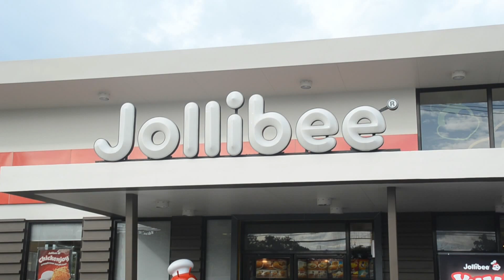BSHRM 3A -Group III - Jollibee Commercial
Business Communication Activity (STI College Balagtas) @ Jollibee Tabang, Guiguinto